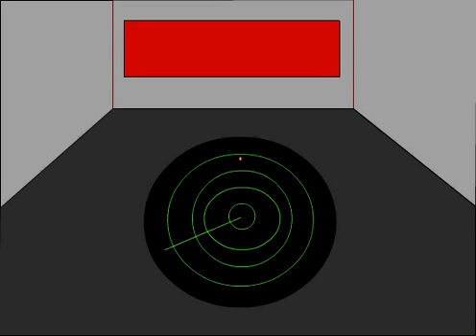Space Adventure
Three guys are bored and so they build a rocket and goto outer space.